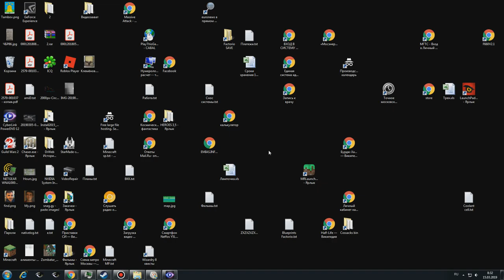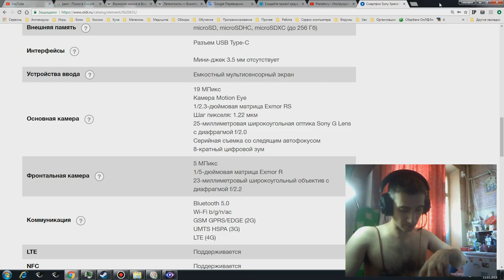Планета.ру донат 2019 03 15 08 32 32 440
Собираю деньги на оцифровку старой книжки